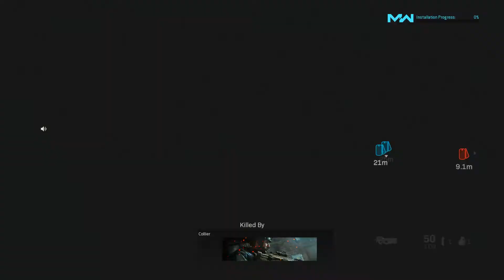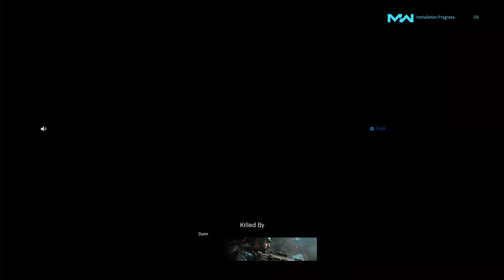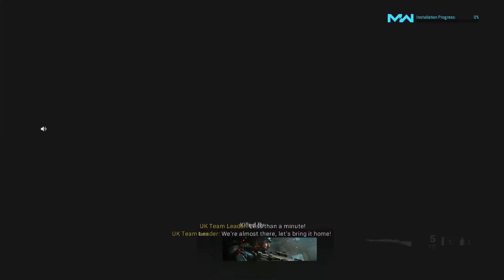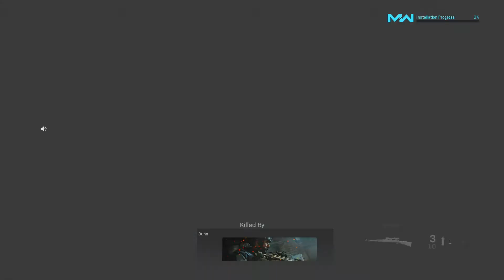CALL OF DUTY: WAR ZONE COMBAT TRAINING 1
JUST DOWNLOADED COD WAITING FOR THE INSTALL AND THE ONLY THING AVAILABLE IS COMBAT TRAINING SMH! BUT JUST REALIZED I DOWNLOADED THE BUNDLE BUT NOT THE GAME LMFAO!